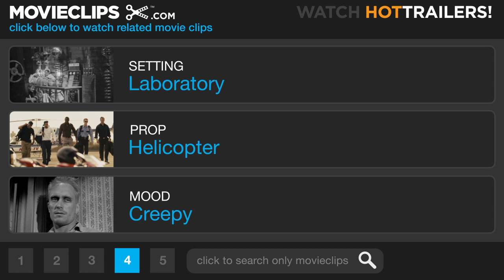The Thing Official Trailer #2 (Red Band) - (2011) HD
CLIP DESCRIPTION:
At an Antarctica research site, the discovery of an alien craft leads to a confrontation between graduate student Kate Lloyd (Mary Elizabeth Winstead) and scientist Dr. Sander Halvorson (Ulrich Thomsen).

FILM DESCRIPTION:
Paleontologist Kate Lloyd (Mary Elizabeth Winstead) has traveled to the desolate region for the expedition of her lifetime. Joining a Norwegian scientific team that has stumbled across an extraterrestrial ship buried in the ice, she discovers an organism that seems to have died in the crash eons ago. But it is about to wake up. When a simple experiment frees the alien from its frozen prison, Kate must join the crew's pilot, Carter (Joel Edgerton), to keep it from killing them off one at a time. And in this vast, intense land, a parasite that can mimic anything it touches will pit human against human as it tries to survive and flourish. The Thing serves as a prelude to John Carpenter's classic 1982 film of the same name. -

CREDITS:
Cast: Mary Elizabeth Winstead, Joel Edgerton, Eric Christian Olsen, Adewale Akinnuoye-Agbaje, Ulrich Thomsen
Director: Matthijs van Heijningen Jr.
Producers: J. Miles Dale, David Foster, Eric Newman, Gabrielle Neimand, Marc Abraham, Lawrence Turman
Screenwriters: John W. Campbell Jr, Eric Heisserer